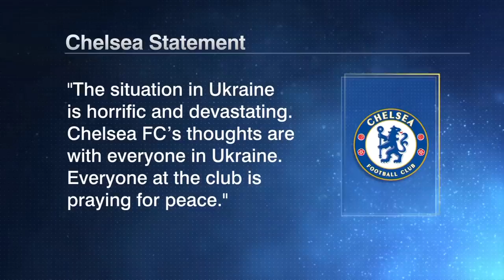Poland won't play Russia despite FIFA permitting 'RFU' in World Cup Qualifier | ESPN FC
Gabriele Marcotti joins Dan Thomas on ESPN FC to discuss Chelsea FC's statement in regards to the Ukraine situation and what's next for FIFA as Poland and Sweden refuse to play Russia under any circumstances in March's World Cup Qualifying playoff.